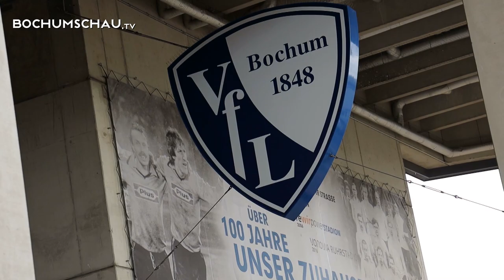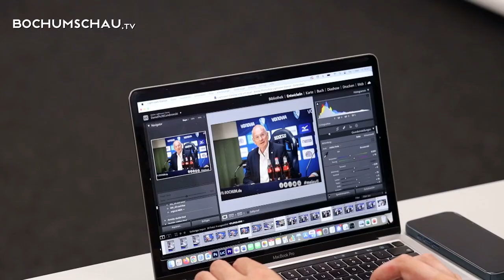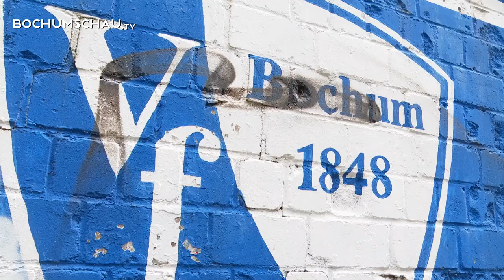VfL Bochum Mannschaftsarzt Dr. Bauer kandidiert für den Aufsichtsratsvorsitz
Die diesjährige Mitgliederversammlung des VfL Bochum könnte sich zu einer spannenden Angelegenheit entwickeln, denn erstmals seit Jahren und Jahrzehnten gibt es mehr als einen Bewerber um das Amt des Aufsichtsratsvorsitzenden. Der langjährige Mannschaftsarzt Dr. Karl-Heinz Bauer bewirbt sich mit vier Mitstreitern um das höchste Gremium im Verein. In der Bochumschau präsentiert er sich und seine Ziele.